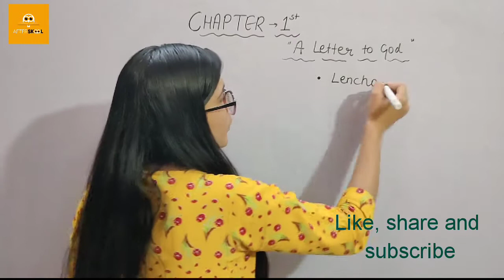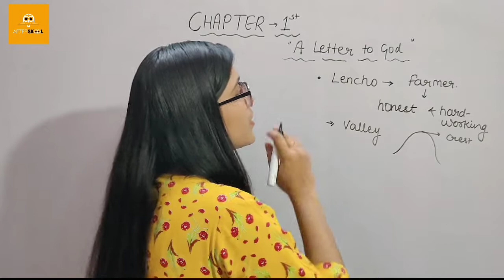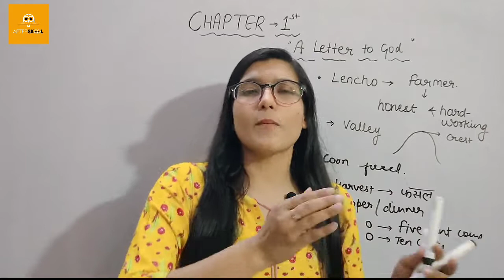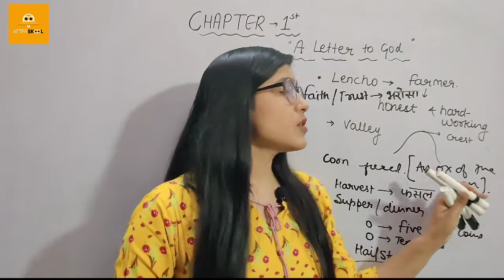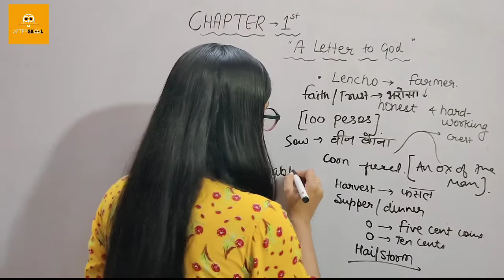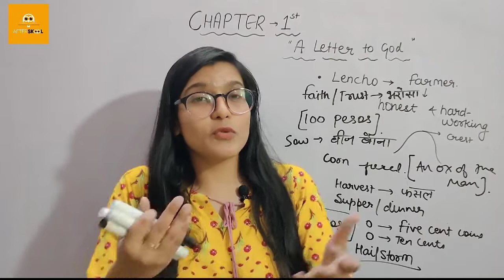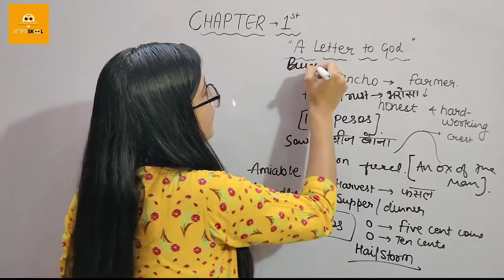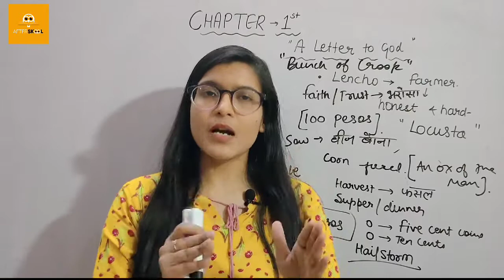A LETTER TO GOD||CLASS-10TH||ENGLISH CH-1||SUMMARY||IN HINDI